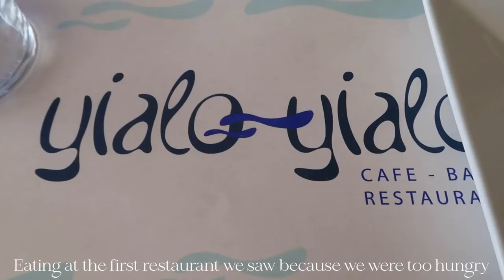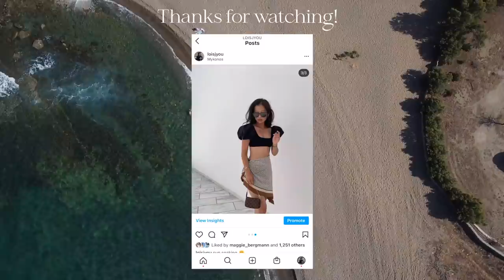MYKONOS GREECE TRAVEL VLOG 2021 | 그리스 브이로그 Lois You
Hey guys 💕 Here's a vlog from my my trip to mykonos, it was a great getaway and I hope you guys enjoy this vlog.